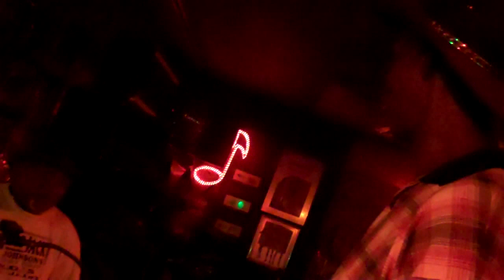"A Night in Bluesville"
Carroll Gazette Short Films Presents "A Night in Bluesville"
You find yourself home alone, you got the Blues, so you grab the keys to your imagination and drive onto the Net freeway, down to the Crossroads, in Bluesville.

Passing a Google Search billboard you see that Josh "RazorBlade" Stewart and his pal Super Chikan are opening and closing the Blues Music Award winning (For Perpetuating the Blues) Ground Zero Blues Club, with a few friends in between their sets such as the Blues Music Award winning drummer, Cedric Burnside. You remember Woodstomp Charlie saying that perhaps one of the "world's best drum solos" was done by him here during the 8TH Annual Juke Joint Festival in 2011, maybe he will do it again!?

Parking your mouse you also see on the club's roster that Reverend Peyton's Big Damn Band will be setting the stage on fire before the Blues Music Award winning (and certified by the Mississippi Governor as genuine Folk Artist cause he makes his own guitars-sometimes out of shotguns!), James "Super Chickan 'SOMEBODY SHOOT THAT THANG!' Johnson", rocking it till the drunk rooster crows.

What a night! Now that you've worn out your welcome, you're wondering what's going on down at Red's, the oldest operating juke joint in the world.

But be careful, I hear he will "kill for forty"! ...and nobody knows if he means a 40oz beer or cash! (no credit).